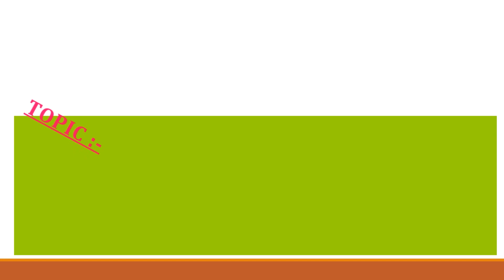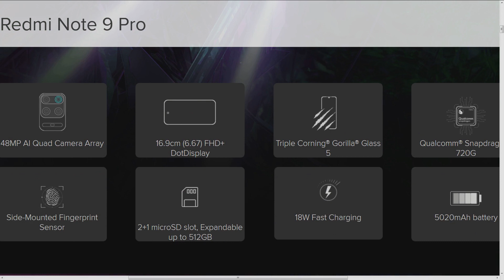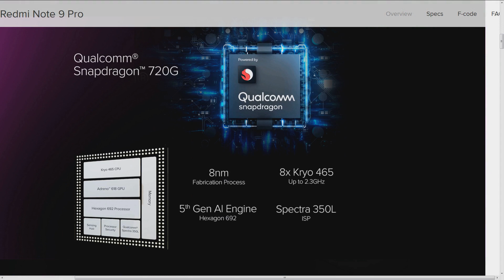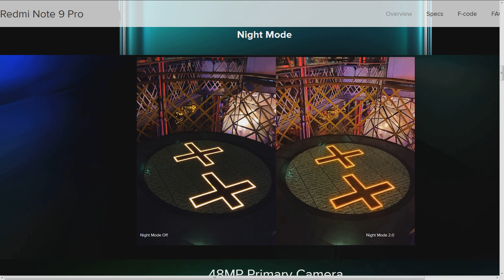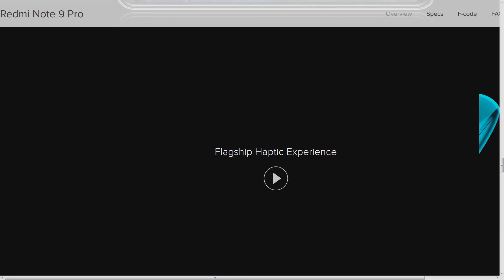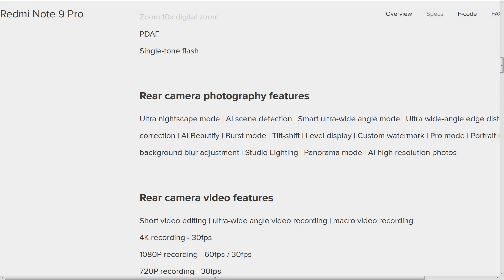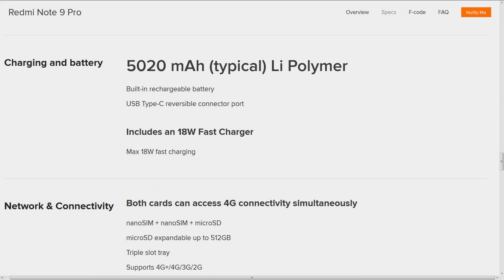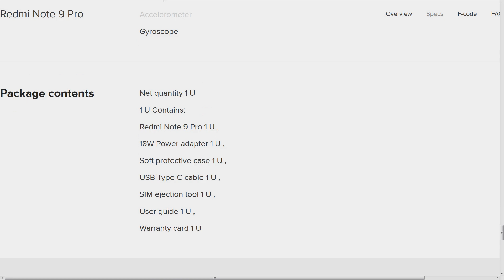Redmi Note 9 Pro Overview in Telugu I Redmi Note 9 Pro I Redmi Note 9 Pro Specifications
Redmi Note 9 Pro mobile Overview II Snapdragon 720G II ఈ ఫోన్ చాల స్టోర్స్ అండ్ ఆన్లైన్ లో దొరుకుతుంది, కొన్ని సైట్స్ లింక్స్ కిందన పెట్టాను చుడండి.

The Redmi Note 9 Pro has just been launched in India, and its starting price of Rs. 12,999 to 13,999 is surprisingly low because Xiaomi has made a few very interesting decisions in terms of positioning and features. It isn't easy to stay ahead of the game, and the Redmi Note 9 Pro goes up against the formidable other brand handsets. Longtime fans of the series might be surprised at how Xiaomi has actually held back a little with this model, since expectations are always when a new generation of Redmi Note smartphones is announced

Hello guys!!
I'm Krishna Youtuber "connecting Krishna" In our channel we deal about Youtube tutorials, tips and tricks in telugu, Biography in Successfull Peoples, Computer Tutorials, technology tips, business ideas, interesting topics, online regiatrations websites, Mobiles Reviews in telugu, Unboxing Vedios, apps & lot's more things in connecting Krishna youtube channel. connecting Krishna Just hit the RED color SUBSCRIBE button and be the first one to watch my videos.

Keep rocking.

Direct Links

1. Xiaomi

2. Gadgets 360
 3. Amazon
4. Digit
5. My Smart Price
6. GSM Arena
7. Price Baba
8. Smart Price
9. Flipkart
10.